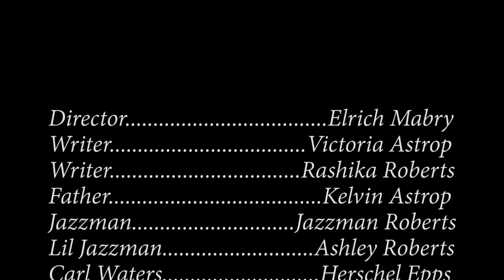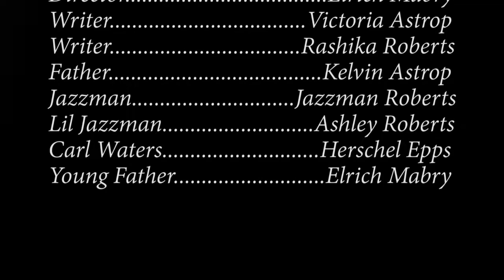Clean Kiss - 48 Hour Film Project Greensboro 2018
Retired FBI agent's daughter goes on first date.

MidnightSun Designs
Director-Elrich Mabry
48 Hour Film Project-Greensboro NC 2018